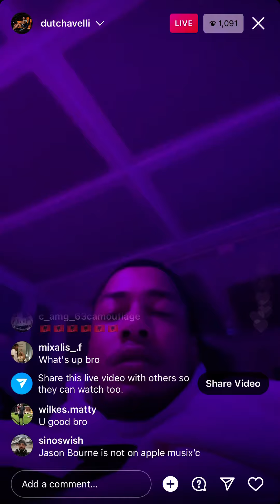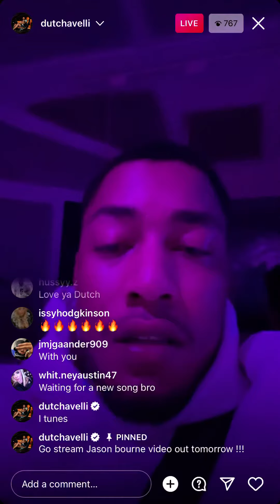Dutchavelli whipping something up with Steff london